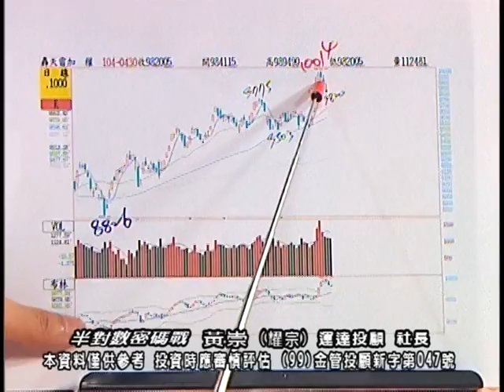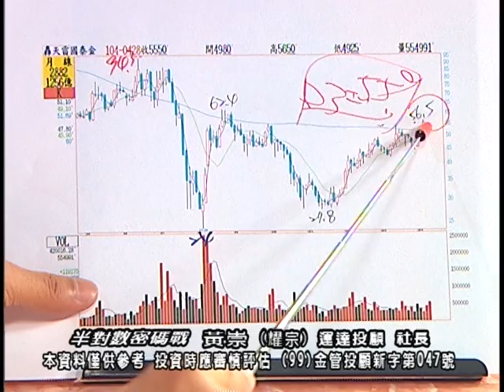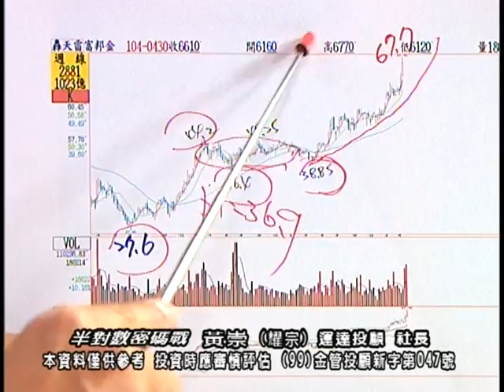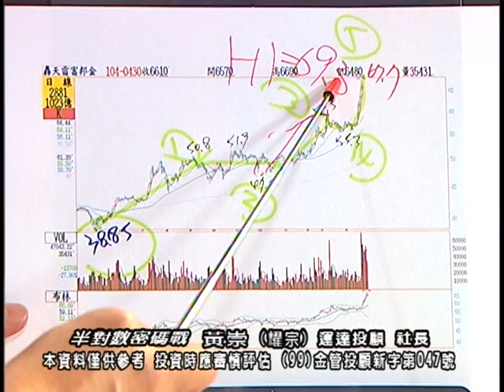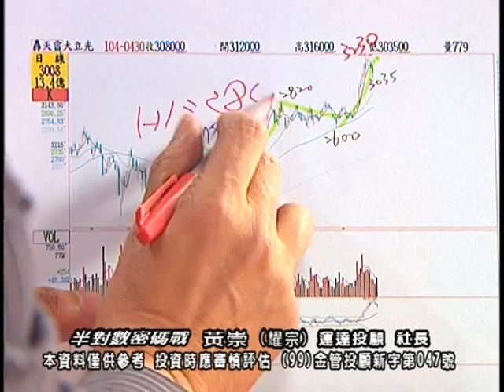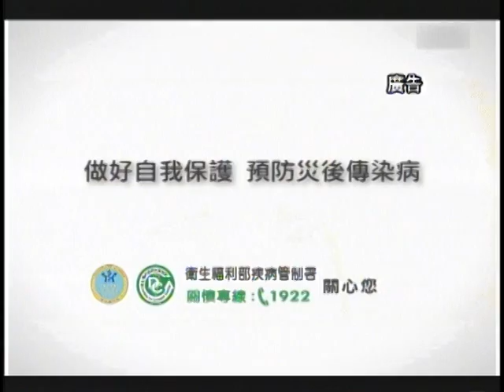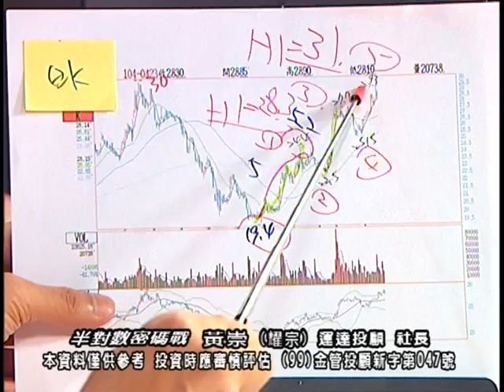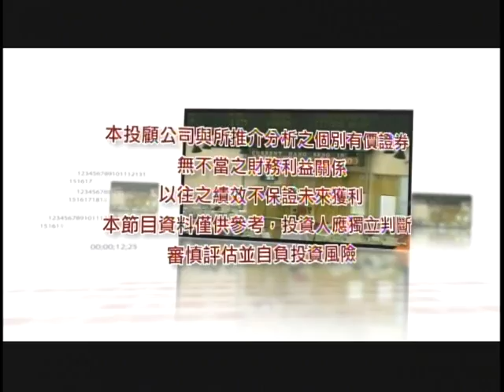20150501 0000 黃崇 半對數密碼戰